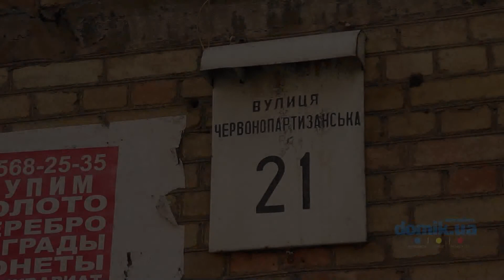Краснопартизанская, 21 Киев видео обзор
Краснопартизанская, 21.
5-тиэтажный кирпичный дом. Мест для парковки автомобилей нет. На входах в парадные установлены металлические двери с домофонами. Придомовая территория зеленая. Есть самодельные клумбы. Состояние дома удовлетворительное.